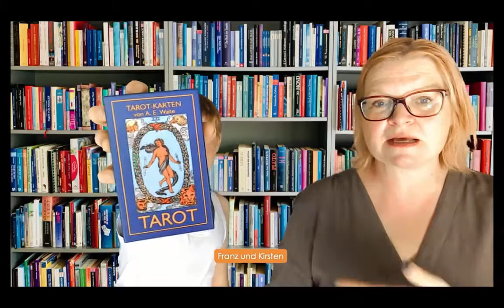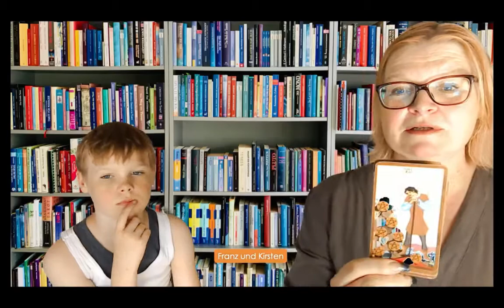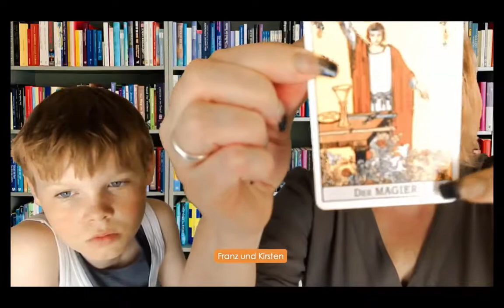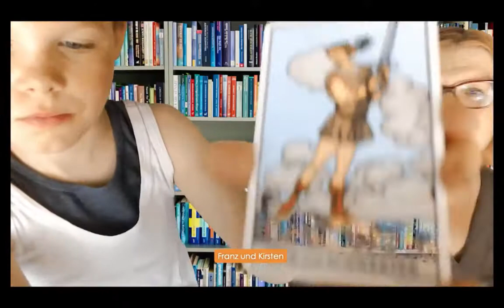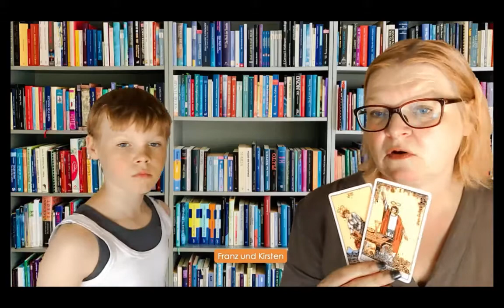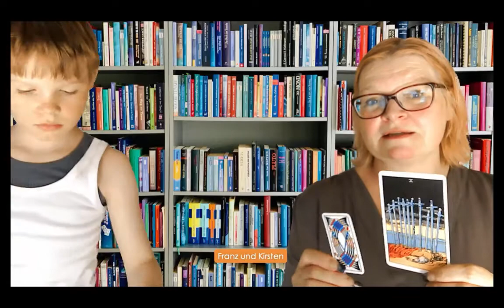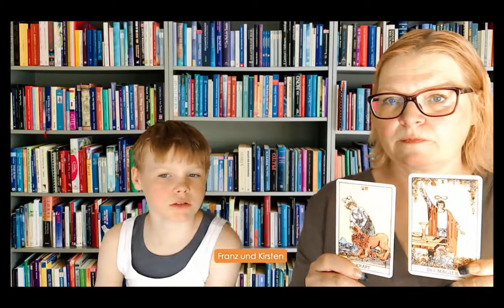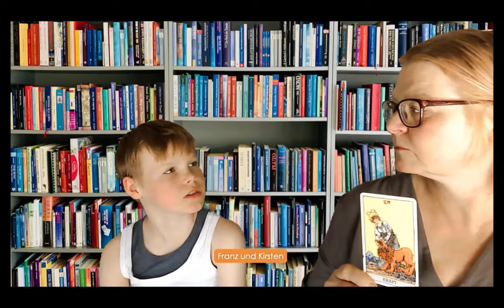Deck Rezension: Rider-Waite-Smith (RWS) Tarot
Franz ist aus dem Urlaub zurück. Kirsten und ihr fleißiger Assistent haben sich dann gleich mal DEN Klassiker des Tarot vorgenommen und darüber diskutiert. Das einflussreichste Deck der Tarotgeschichte erhältst du überall, wo es Tarot gibt, aber ganz besonders gut bei Königsfurt-Urania